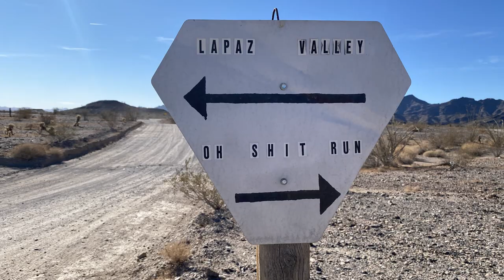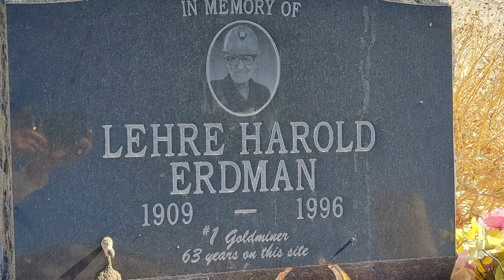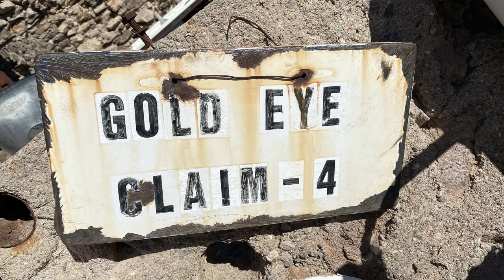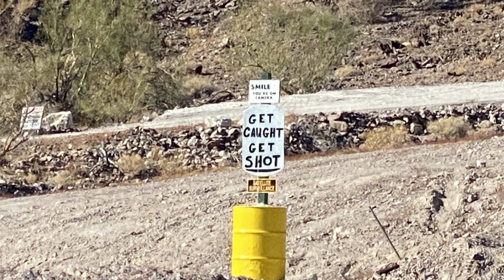Historic Homestead & Mine Quartzsite Az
The Gold Eye Mine is a really cool place to visit. There's so much history in the area. Lehre Harold Erdman worked the Gold Eye Mine for 63 years! His story is fascinating. I hope you enjoy the video :) Take care, Ramblin Pam

Country Gold - Hunter Quinn
A Day for me - Biddy Sullivan
Footprints in the sand - Roots and Recognition
Disruptive Storms - Martin Klem
Do You Ever Wonder - Sleepaway Camp